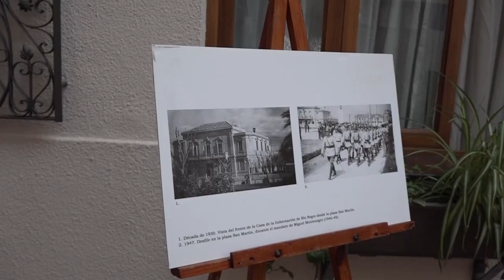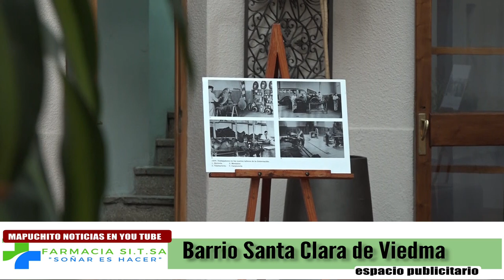Muestra de fotos en Casa de Gobierno